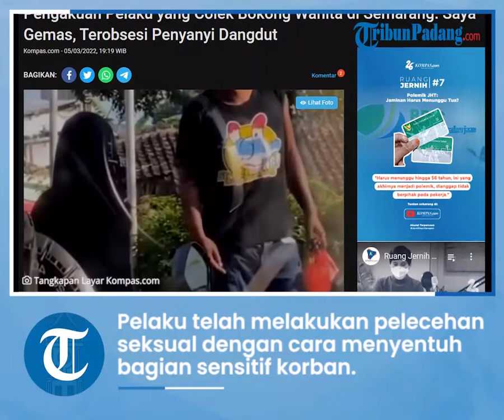Viral Pengamen Lecehkan Pengendara Motor Wanita, Kini Ditangkap Polisi, Mengaku Gemas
TRIBUN-VIDEO.COM - Polisi mengungkap motif pria yang terekam mencolek bagian sensitif wanita pengguna jalan di Semarang, Jawa Tengah.

 Pelaku disebut nekat mencolek pengendara motor wanita yang tidak memberinya uang lantaran gemas dan terobsesi dengan penyanyi dangdut ibu kota.

 "Saya gemas dan terobsesi dengan penyanyi dangdut.

 Saya ngaku salah dan minta maaf," kata Kasatlantas Polrestabes Semarang AKBP Sigit, menirukan perkataan pelaku, Sabtu (5/3/2022).

 Sigit mengaku memimpin sendiri penangkapan setelah mendapatkan laporan dari masyarakat.

Pelaku telah melakukan pelecehan seksual dengan cara menyentuh bagian sensitif korban.

"Pelaku mencolek bagian intim perempuan yang sedang berkendara jika tak diberi uang," ujar dia.

 Pelaku ditangkap saat sedang duduk di minimarket kompleks SPBU Arteri Soekarno-Hatta.

 Pelaku yang mengaku berinisial AN ini sudah berada di Kota Semarang ini sekitar tiga bulan yang lalu.

 Pihak Satlantas akhirnya menyerahkan pria ini ke pihak Dinas Sosial untuk dilakukan pembinaan agar tidak mengulangi perbuatannya.

 "Kami serahkan ke Dinas Sosial agar tidak melakukan perbuatannya di jalan-jalan Kota Semarang.

Jangan sampai ada perempuan yang menjadi korbannya," papar dia.

Sebelumnya, warga Kota Semarang dihebohkan dengan unggahan Instagram @infokejadiansemarang.

Dalam unggahan tersebut, memperlihatkan seorang laki-laki yang melecehkan seorang perempuan yang sedang melintas di Jalan Alteri Soekarno-Hatta.

Artikel ini telah tayang di Kompas.com dengan judul "Pengakuan Pelaku yang Colek Bokong Wanita di Semarang: Saya Gemas, Terobsesi Penyanyi Dangdut", Klik untuk baca